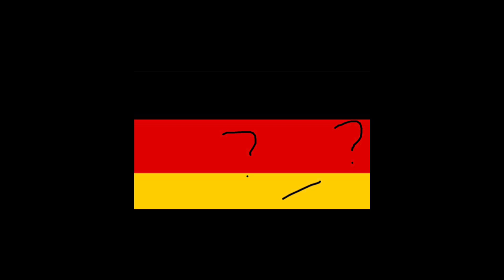Me becoming uncanny part 1